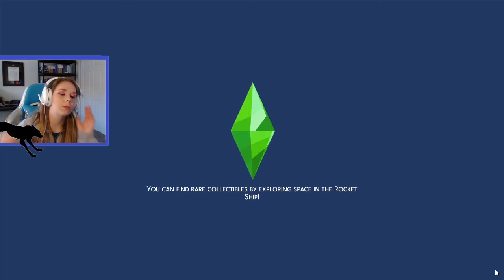Rags to Riches: Part 6 Frankie Gets Sick!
Emily continues her journey to build a better life for herself but her new furry friend, Frankie falls ill! Does Emily have enough money to take him to the Vet?!